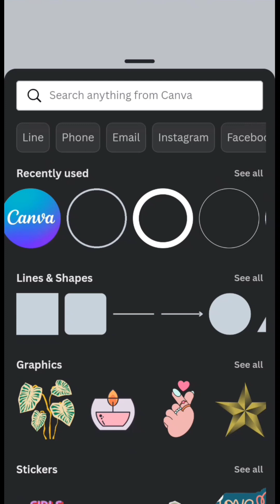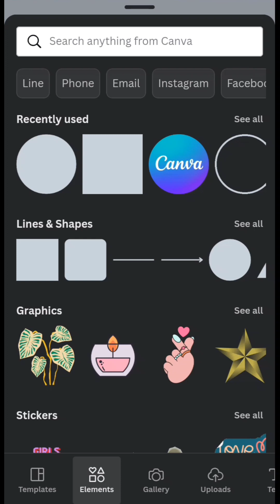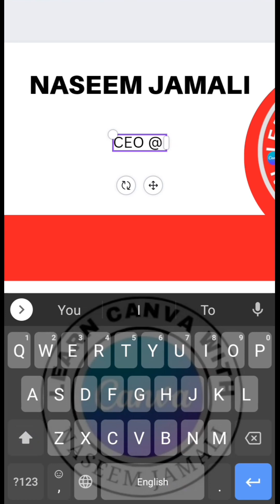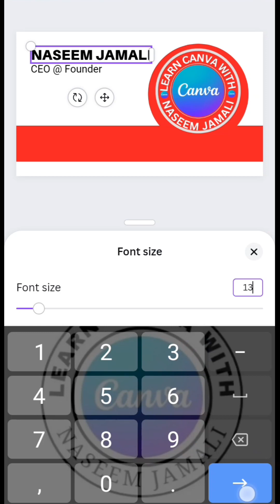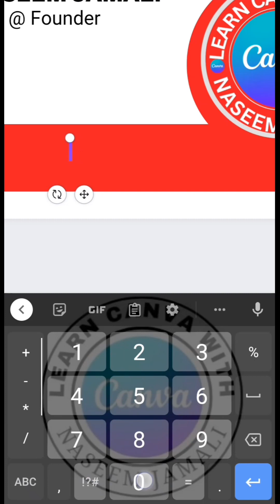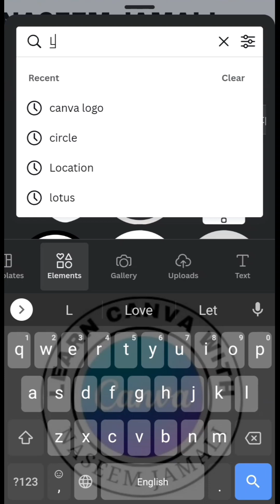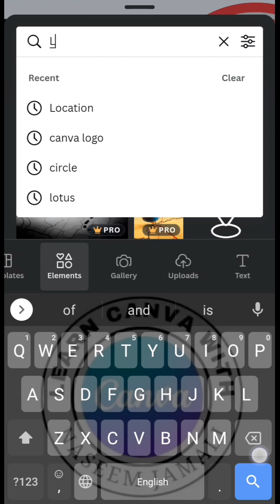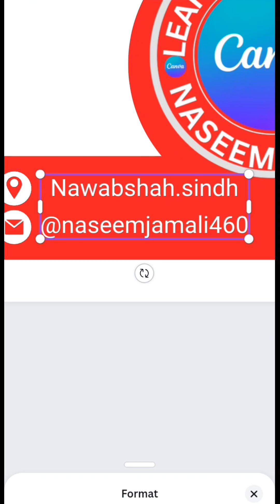how to create business card / how to make visiting card beginners to advance course class 23